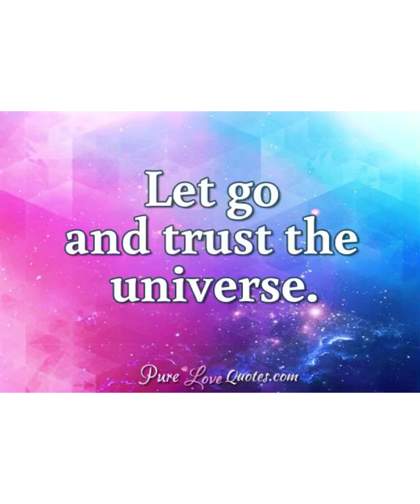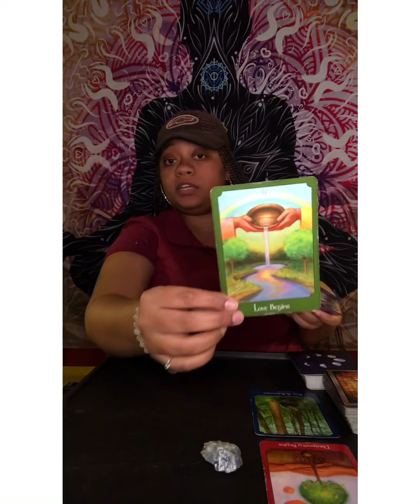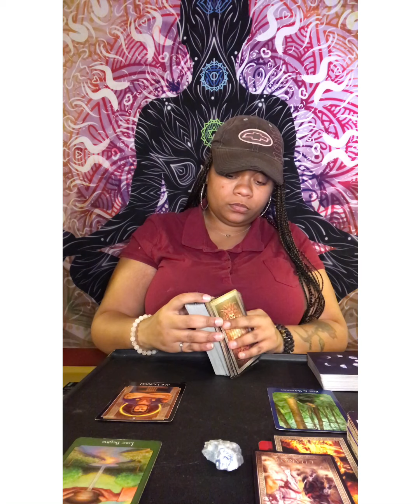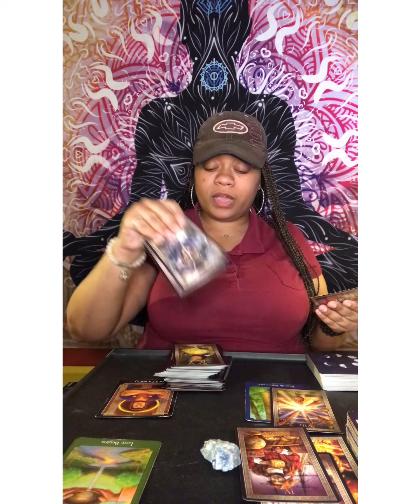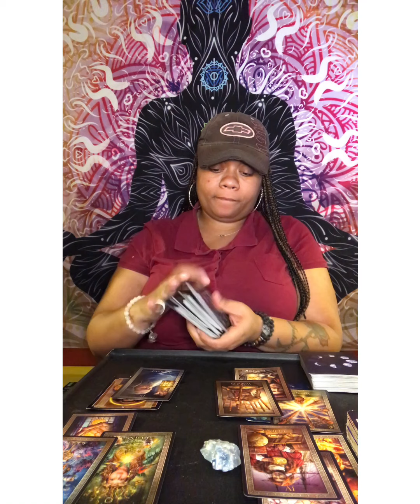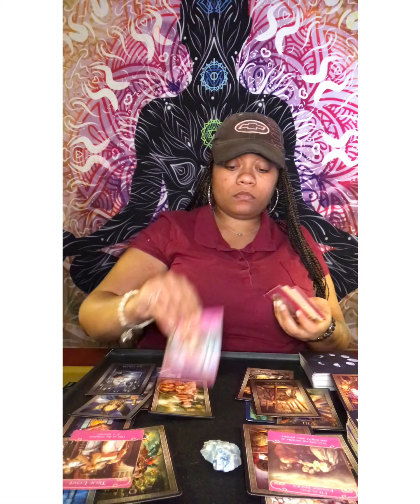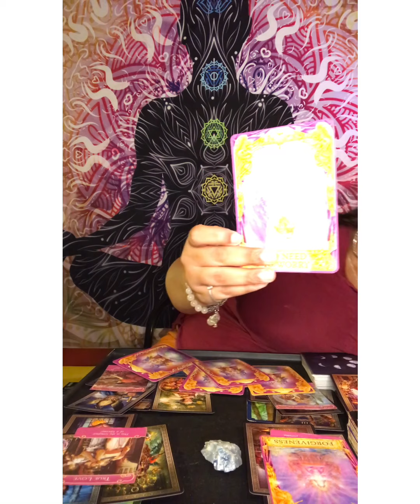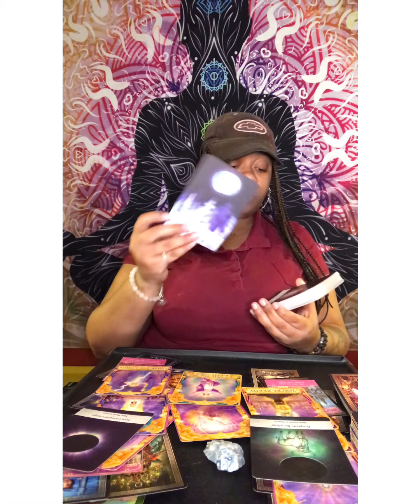VIRGO ♍️ DECEMBER LOVE READING You Need Time To Think About This 💕